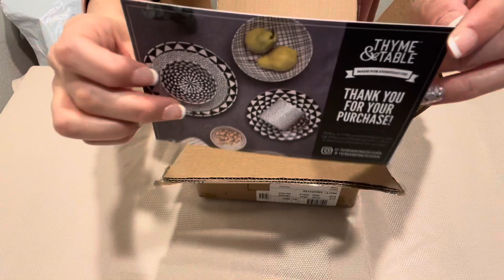【ASMR】 Unboxing Packages | Sounds of Plastic Bags, Price Tags | NoTalking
Hello Everyone! Today I’d like to unbox some packages with you.😊 I ordered some clothes from Walmart and Target to share them in my future Try on videos. I hope you enjoy the sounds of plastic bags and price tags.❤️

*Donation (I appreciate if you tip in for my future ASMR videos)